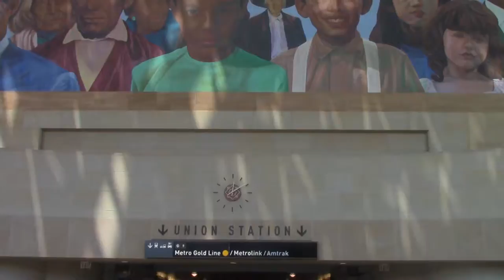Першыя ўражанні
Беларусы ў Лос Анджэлес: шляхавыя замалёўкі, ўражанні, парады, і г.д.
Маршрут Першага дня агляднай экскурсіі па старым горадзе на грамадскім транспарце.